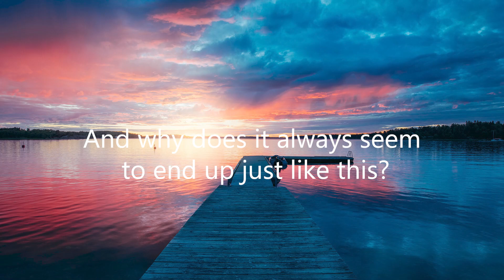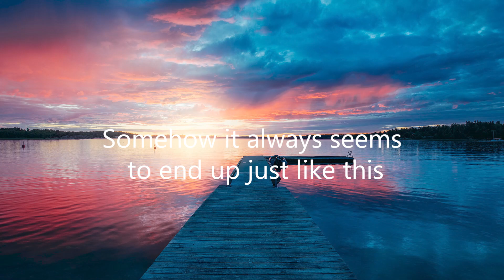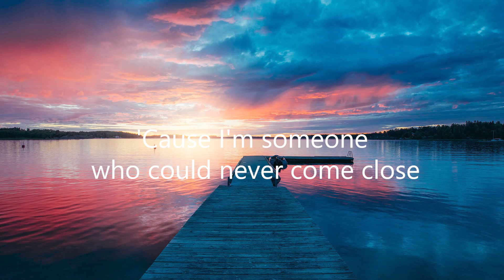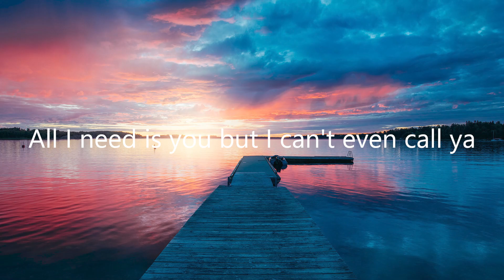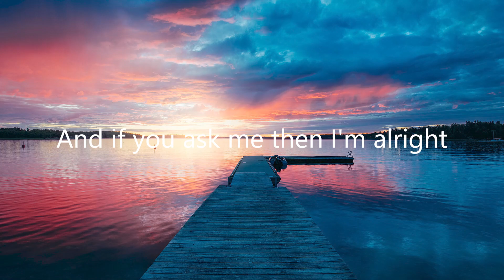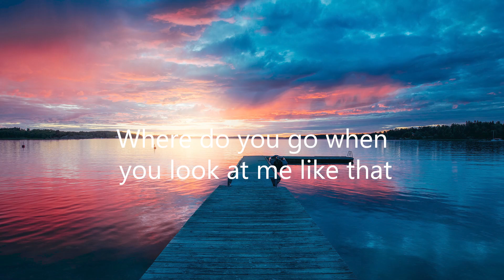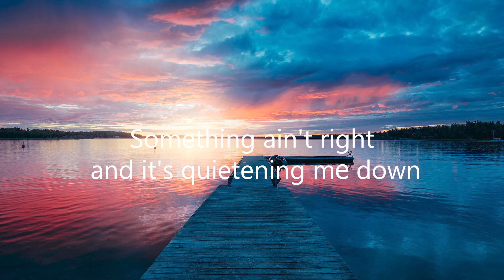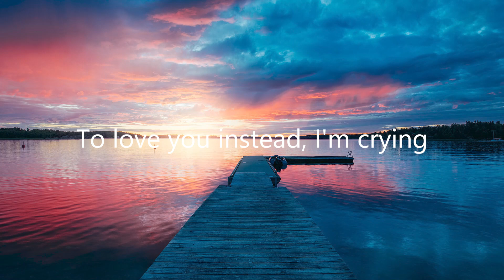Anson Seabra - Come Close (Letra/Lyrics) | Official Music Video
Aidan Martin - Good Things Take Time (Letra/Lyrics)
Billy Lockett & Violet Skies - Talk (Letra/Lyrics)